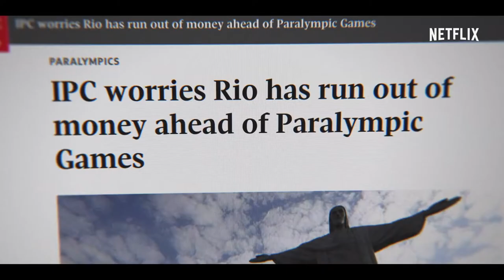RISING PHOENIX Trailer (2020) Netflix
Rising Phoenix tells the extraordinary story of the Paralympic Games. From the rubble of World War II to the third biggest sporting event on the planet, the Paralympics sparked a global movement which continues to change the way the world thinks about disability, diversity & human potential.